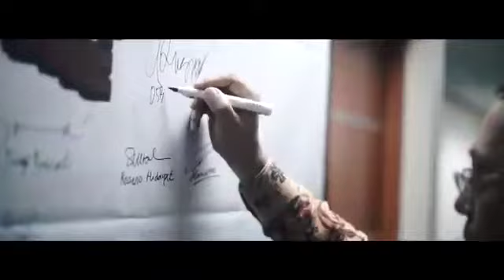Reuni dan Temu Kangen Kc BRI Jakarta Pasar Minggu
Aku dilahirkan dan besar bersama Kc BRI Pasar minggu. Aku bangga bisa jadi Bagian dari Keluarga Besar BRI Pasar Minggu.

Walau pemimpin terus berganti, tapi kita tetap satu tujuan utk menjadi Keluarga Besar BRI KC JKT PASAR MINGGU yang SOLID dan tak terpisahkan.

BRIPAS BISA 💪
BRI LUAR BIASAAA...